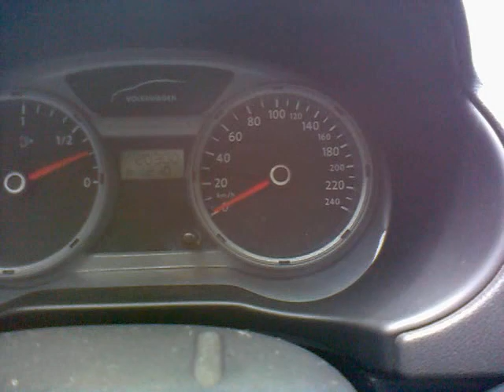De 0 a 160 em 1 segundo! com um carro popular! (defeito no velocimetro)